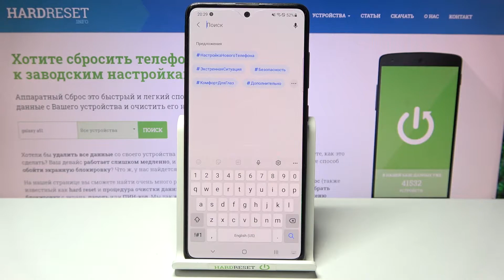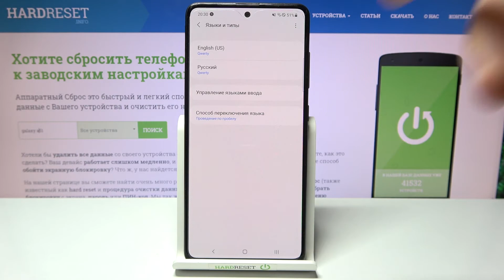Как установить русскую клавиатуру на Samsung Galaxy A51/ Включить русские буквы Galaxy A51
Посмотрев это видео вы сможете изменять язык систем вашего Samsung Galaxy A51 на русский язык. Если вы не знаете как установить русский язык ввода текста на Samsung Galaxy A51 тогда это видео было созданно именно для вас!

Как включить русский язык клавиатуры на Samsung Galaxy A51? Как включить русский на Samsung Galaxy A51? Как изменить язык клавиатуры на русский Samsung Galaxy A51?